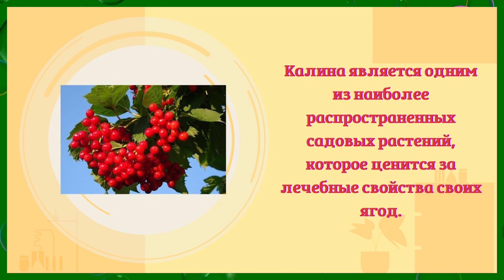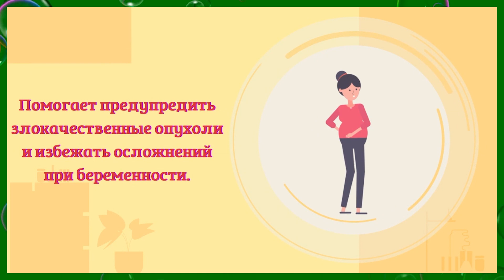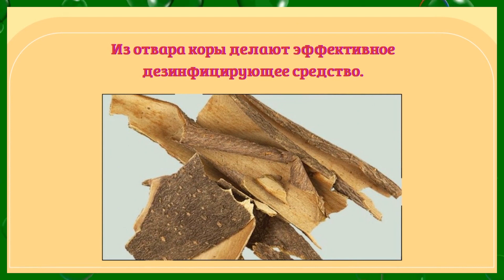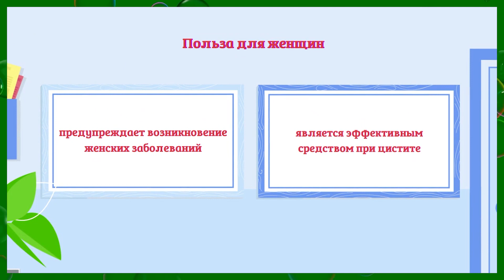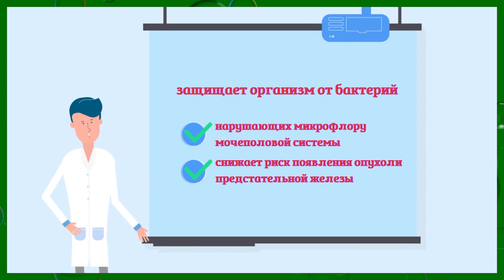Калина - польза и кому нельзя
В этом видео вы узнаете про пользу и вред Калины. Будьте здоровы!